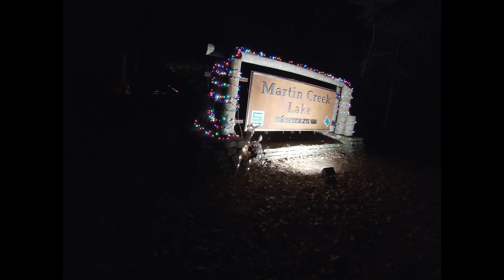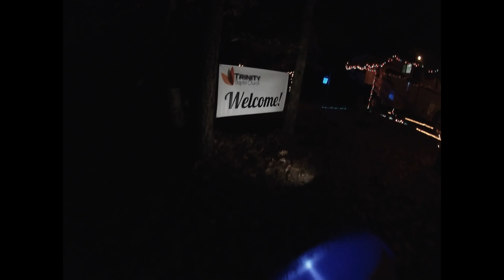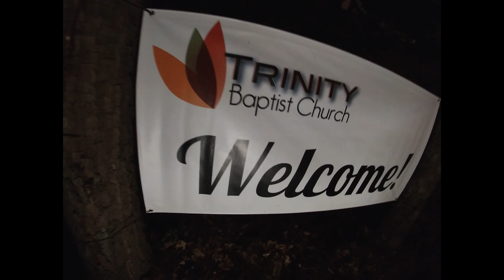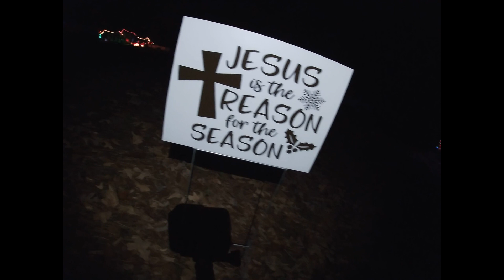Christmas in the Park 2019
Martin Creek Lake State Park